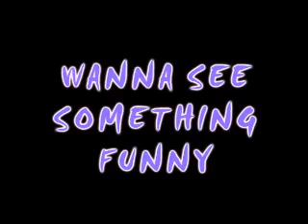Brad Manuel Comedy Magician Promo Showreel - Alan Casey Entertainment Ph: 1300 666 268